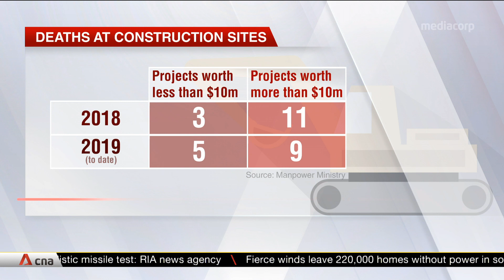Singapore authorities concerned about rising number of deaths at worksites of smaller projects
Singapore authorities are concerned about the rising number of deaths at worksites of smaller construction projects, which typically attract smaller contractors. The Manpower Ministry said this is a relatively new trend and it is looking at ways to tackle the problem. Five deaths have occurred at sites for projects less than $10 million in contract value this year (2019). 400 inspections of high-risk workplaces will be conducted until mid-February 2020, with over half at construction sites.